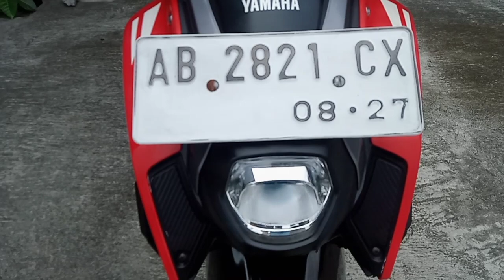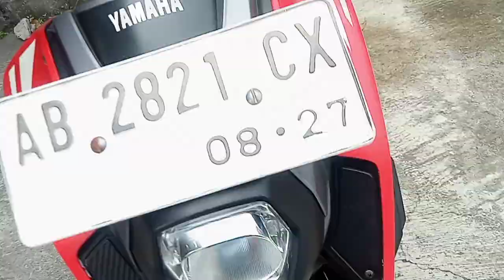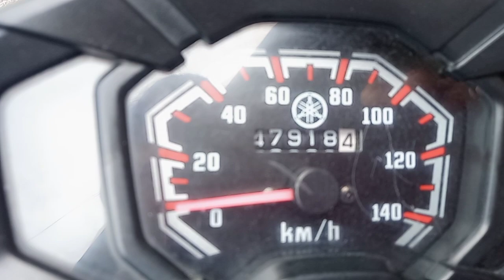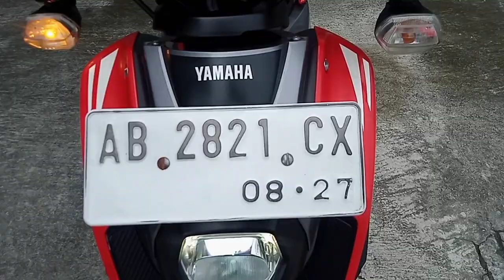Review motor bekas yamaha x ride, tahun 2017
Yamaha x ride, tahun 2017,plat ab sleman, surat lengkap, pajak hidup bln 8,plat 2027,harga 10,1jt,wa 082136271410, lokasi maguwoharjo Yogyakarta